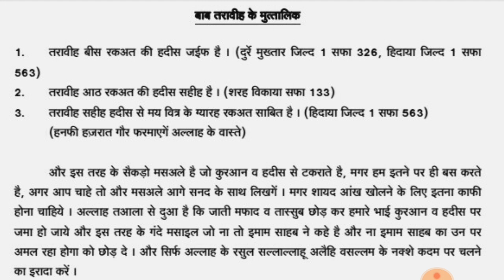Taraweeh Namaz & Fiqah Hanafi Books Reference (Barelvi & Deobandi & Tablighi) || by - AFFU KHAN